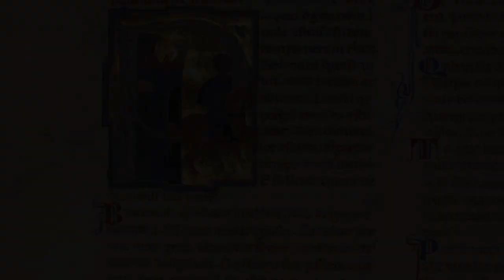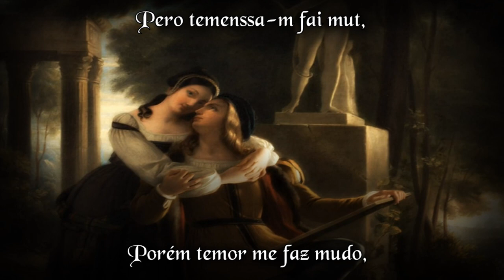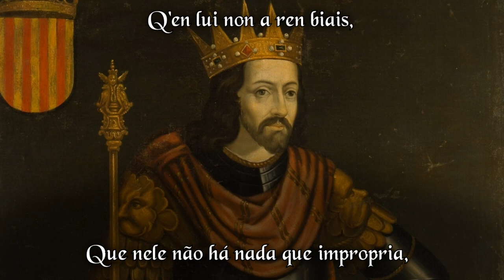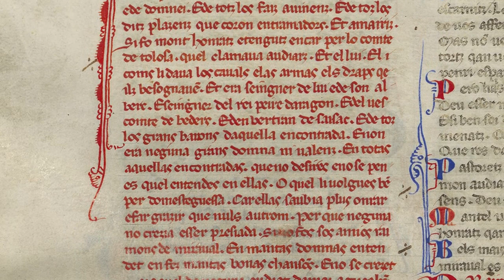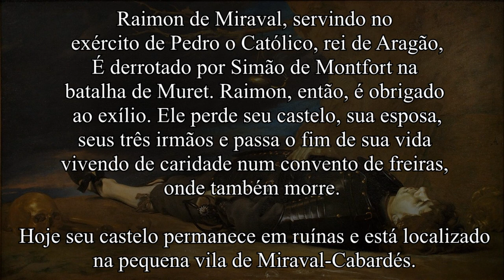Bel m'es qu'ieu chant - Raimon de Miraval - (Legendado PT-BR)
Registrado em incríveis DEZOITO manuscritos, "Bel m'es qu'ieu chant" talvez seja o poema mais famoso de seu tempo. É o último poema de Raimon de Miraval, escrito antes de se juntar ao exército de Pedro II o Católico ao lado de seu amigo e suserano, Audiart, apelido do conde Raimundo VI de Toulouse. "Bel m'es qu'ieu chant" consegue ser uma canção política com a máscara de uma tradicional canção de amor cortês, o problema era que não era hora de meiguice e Raimon sabia disso. A partir de sua sétima estrofe, o poema revela sua intenção de exortar Pedro II, rei de Aragão, para o socorro de seus vassalos occitanos contra a invasão francesa liderada por Simão de Montfort.

Desde da captura de seu castelo por S. de Montfort, Raimon menciona seu feudo em TODOS os poemas, com destaque para este poema e o também famoso "Aissi cum es genser Pascors", quando diz que quer libertar 'Miraval' para sua dama.

O cavaleiro não pede mais, ele implora, seu feudo, que dividia com mais três irmãos, era sua única possessão. Raimon era tão pobre que era obrigado a se sustentar com sua arte, além disso, seu castelo não possuía nem quarenta soldados.